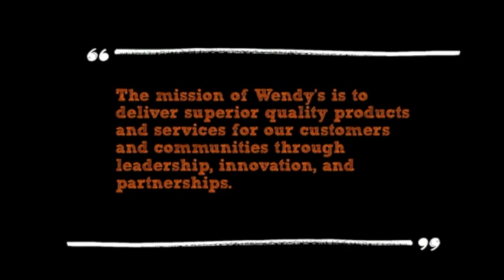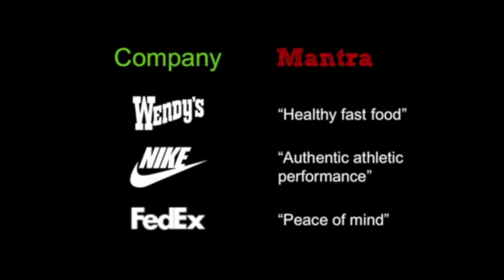Guy Kawasaki Meaing & Mantra